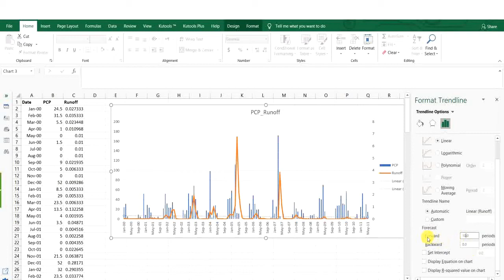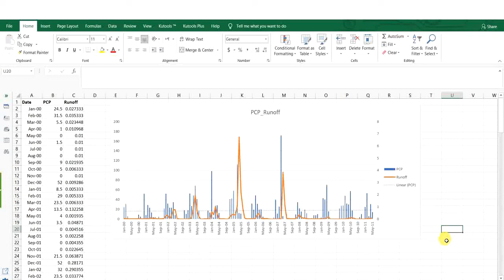How to Extend Trendline in Excel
Trendlines are lines that are drawn on graphs. They can predict the future or show a trend in the past. You just need to first enable trendline by going to the positive sign in the upper right corner of the chart, and then watch the video for more settings!